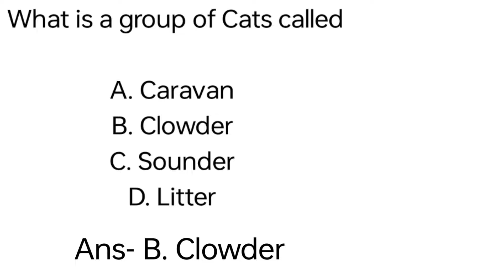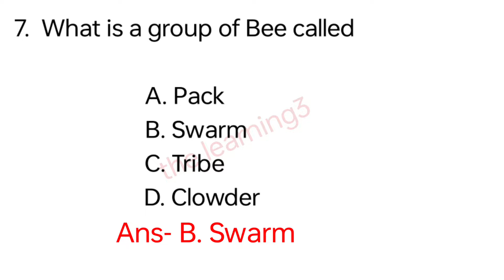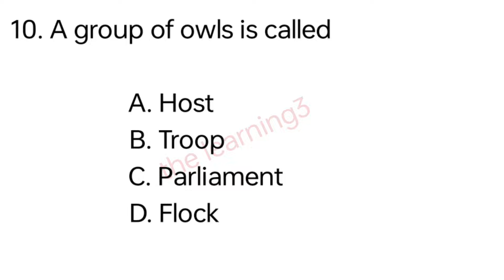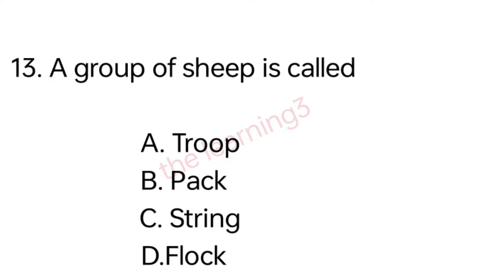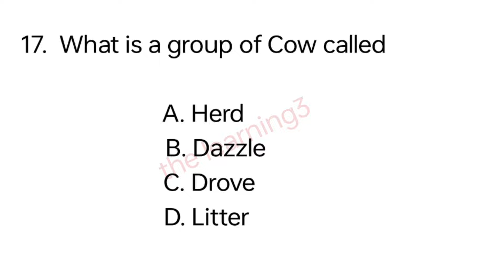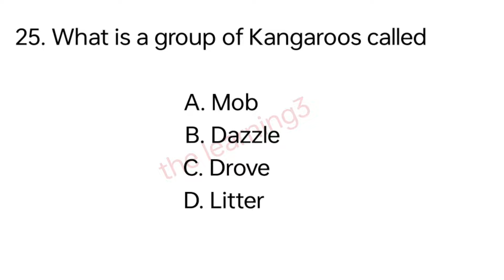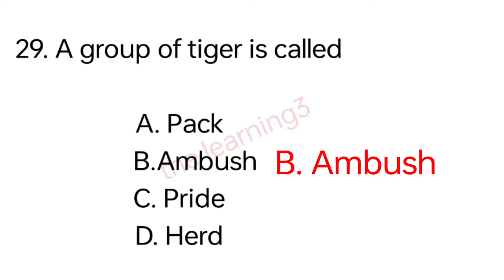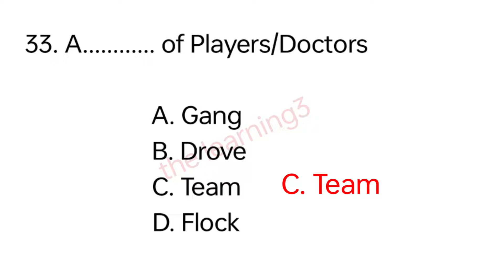Group of Animals//Collective Noun//Important MCQ//English//All Competitive Exam//